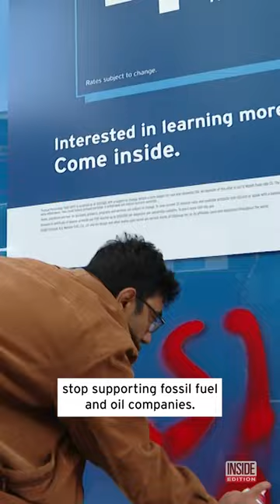Climate Activists Spray Paint Red Graffiti on Bank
For a Global Day of Action, climate activists took their message to a bank in New York City. In red spray paint, they demanded the bank stop supporting fossil fuel and oil companies. It’s just the latest act of attention-seeking by climate activists.